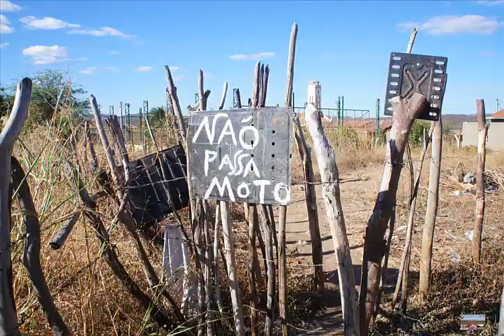fotos do pau da bandeira de sao vicente de paulo 2017